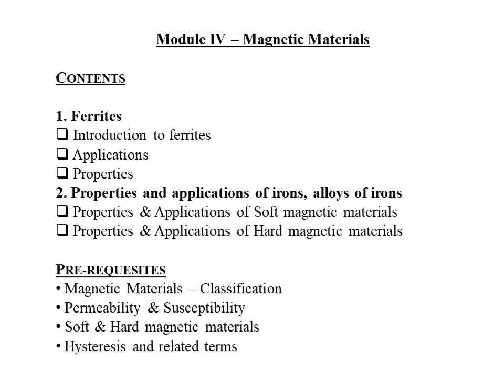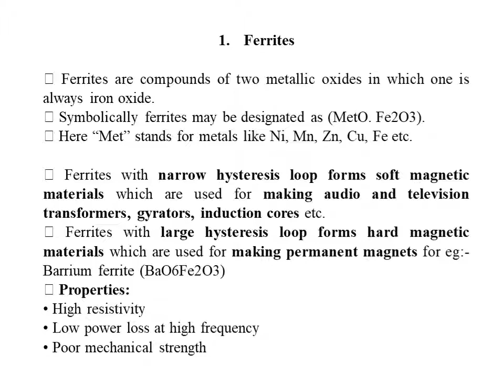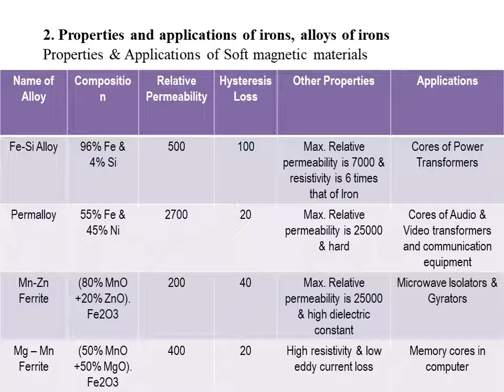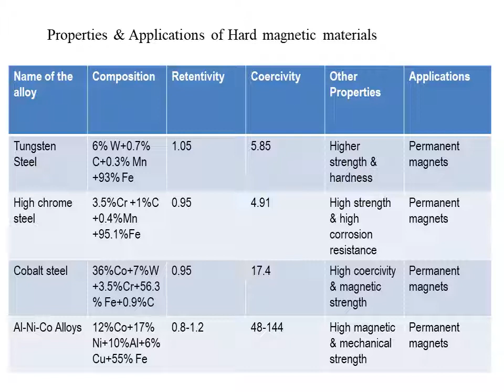Material Science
Module IV - Ferrites & Applications of Iron and alloys of Iron